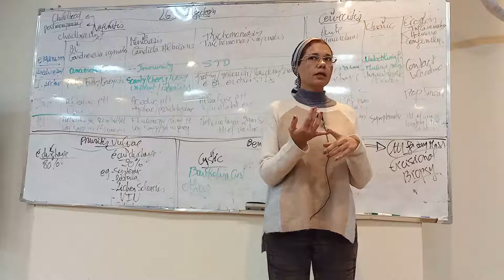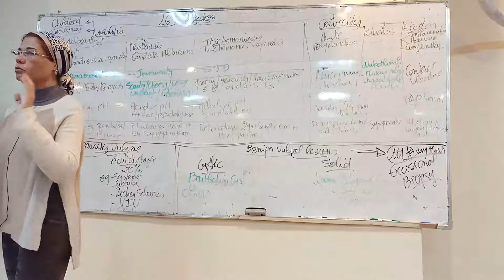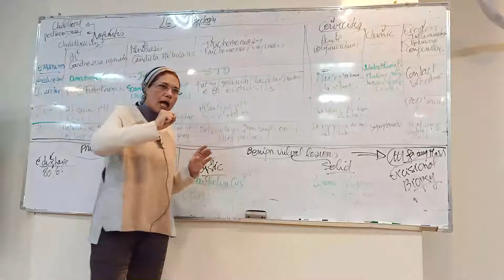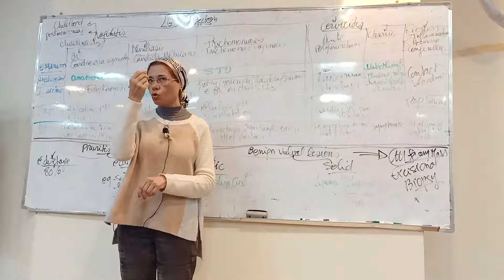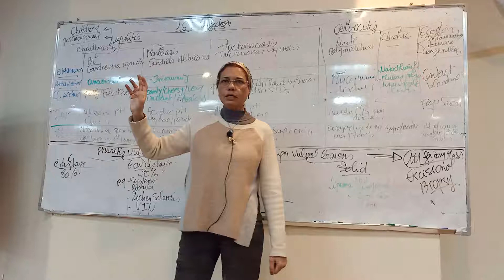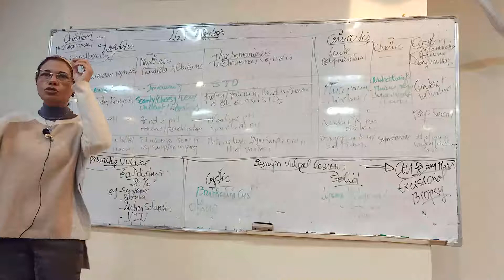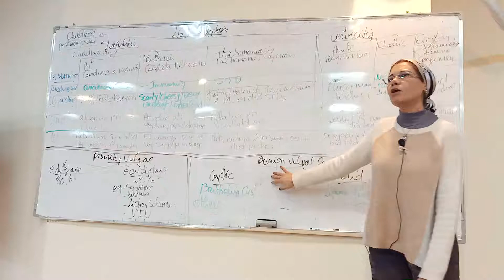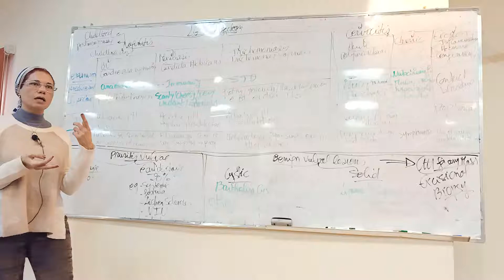17) LGT infection, pruritis vulvae, benign vulvar lesions 17/1/2022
Board photo
Notes of Dr. Nadine’s lectures